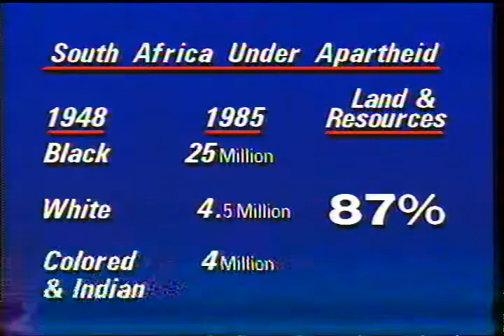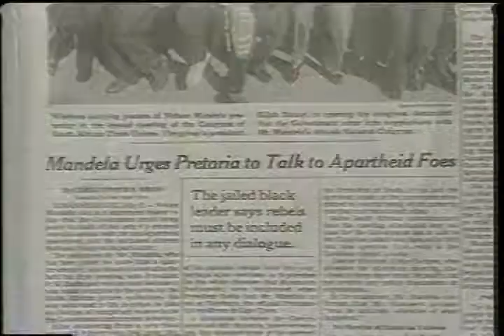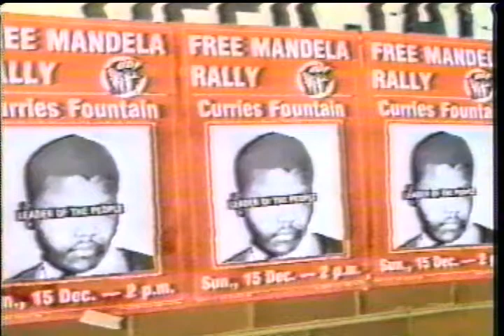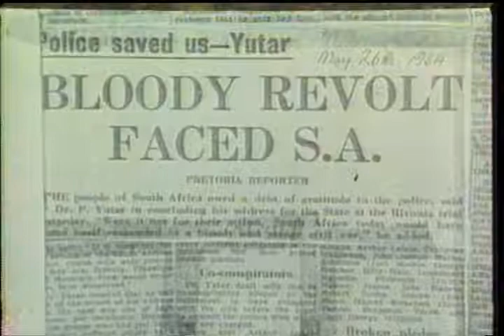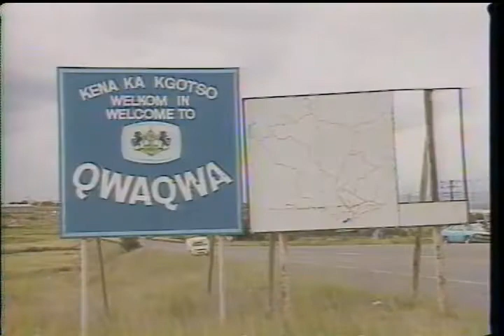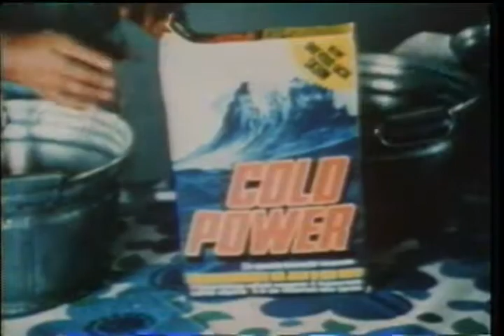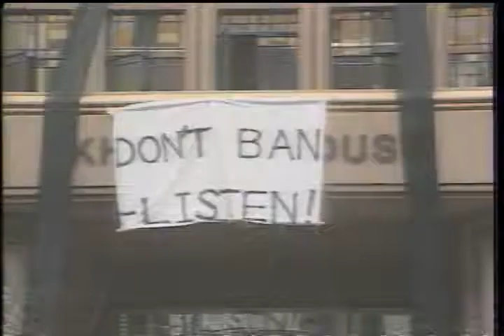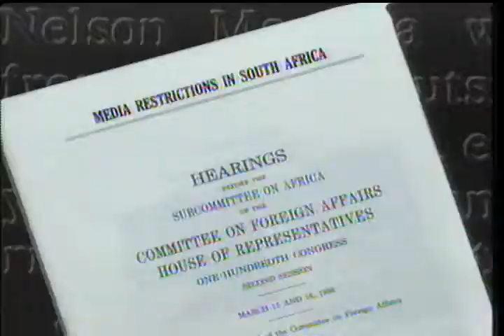Nelson Mandela: Free At Last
1990 PBS Documentary
Rory O'Connor - Executive Producer